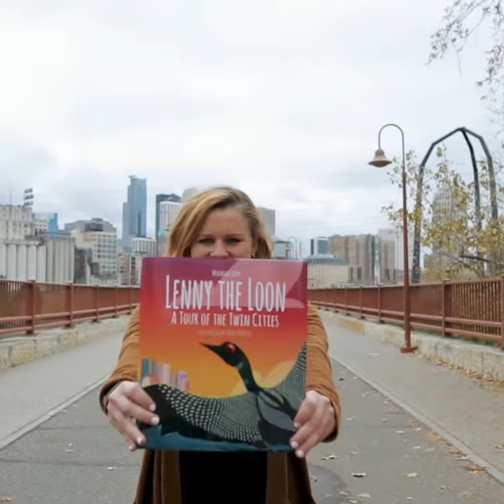November 22, 2019